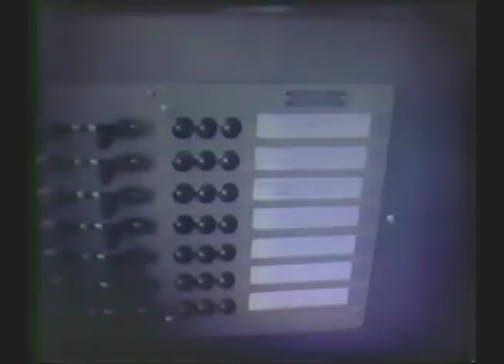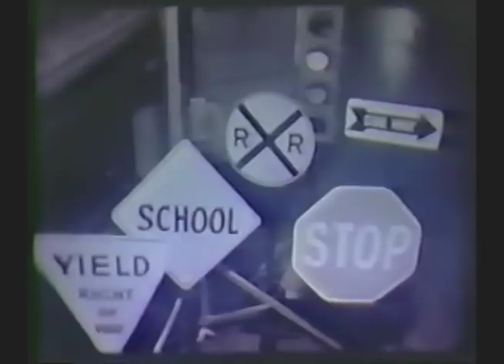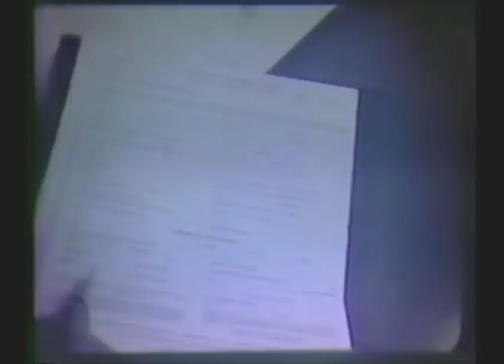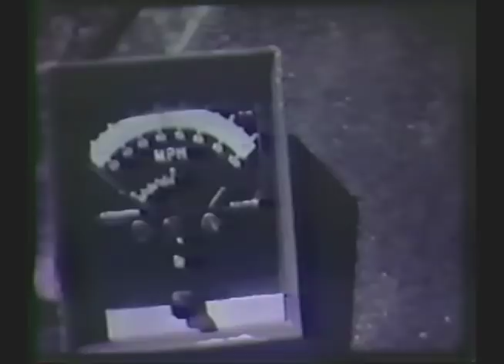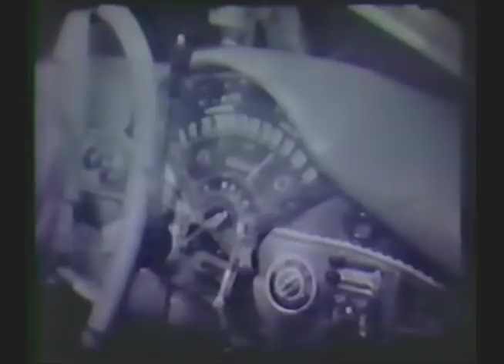Marion County Jail Video from 1960